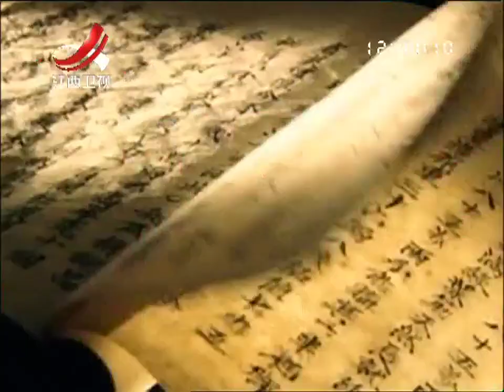【经典传奇之盗墓笔记】瑶族悬棺洞探秘